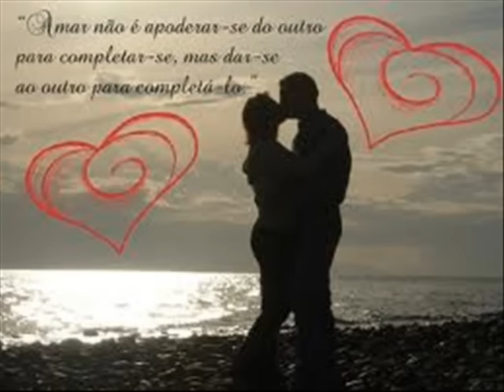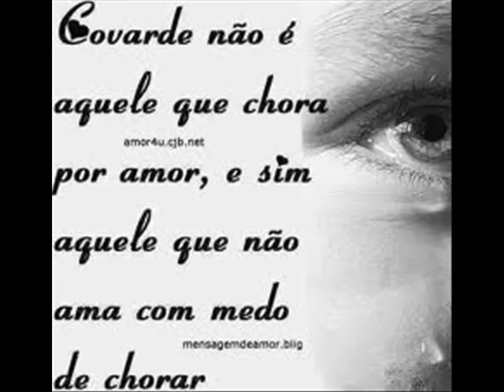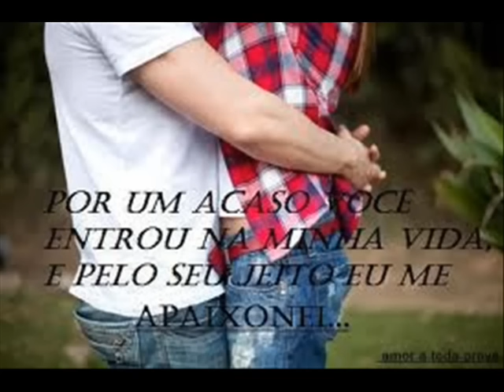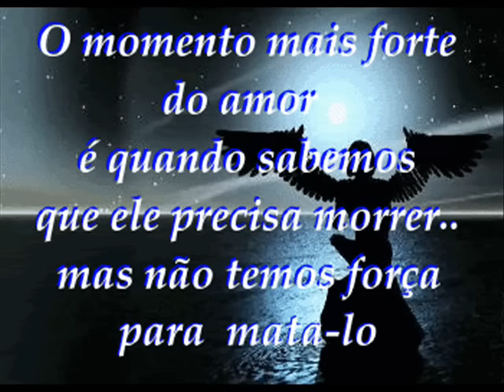vivo por ela...Amor sem Limites Roberto Carlos